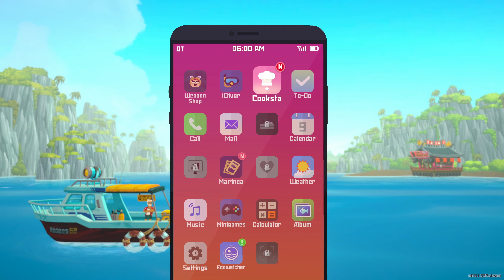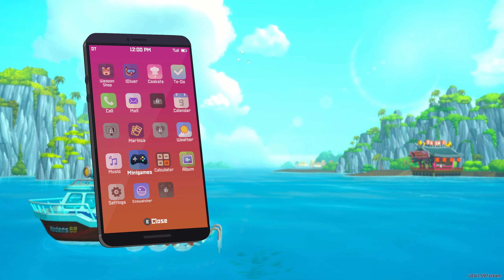DAVE THE DIVER #10 - Tentakulus schlägt wieder zu